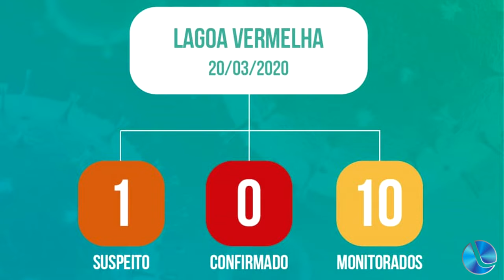Plantão de Notícias Lagoa TV COVID-19